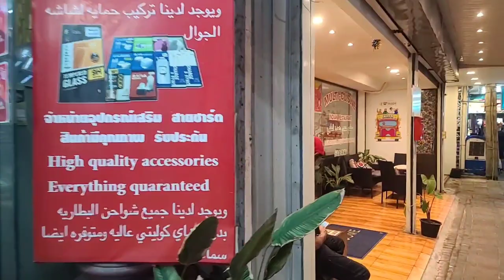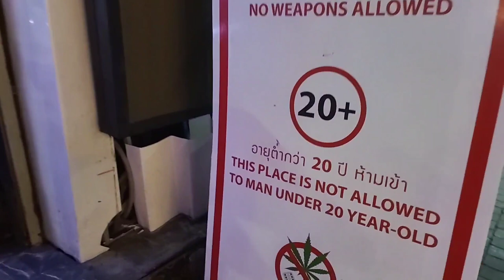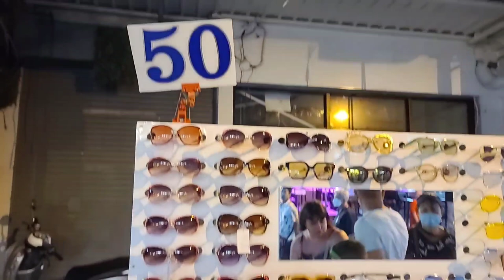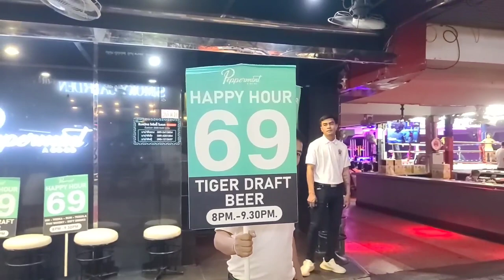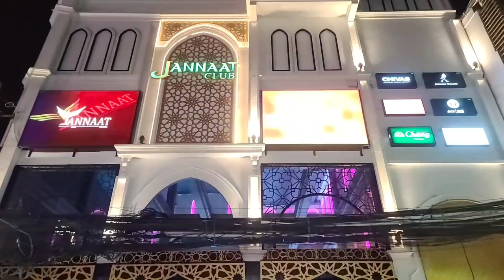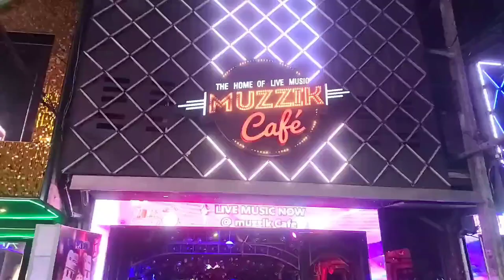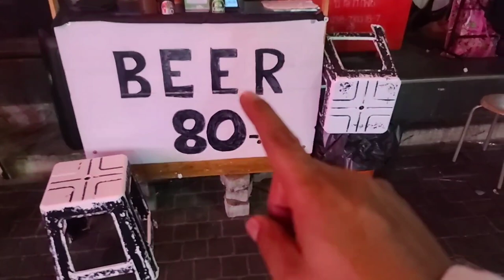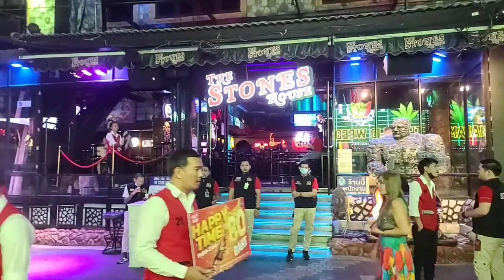🇹🇭 태국 파타야 워킹스트리트 이곳이 천국위에 그곳?